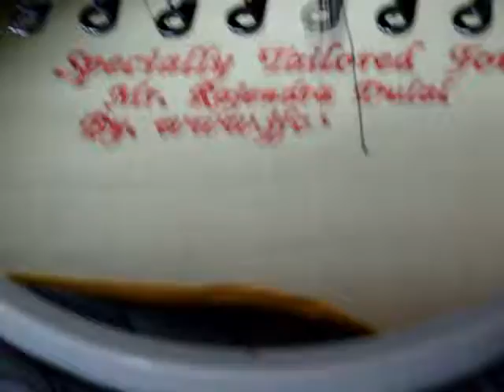Bespoke James Tailor Suit Nai Yang Beach Phuket,Entrance of Indigo Pearl Hotel Phuket.Mob.0902408727